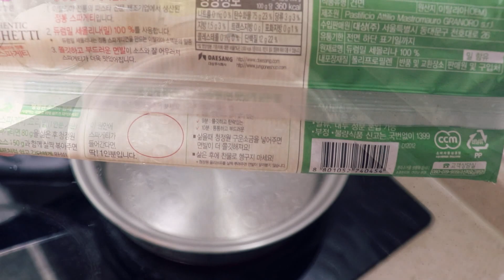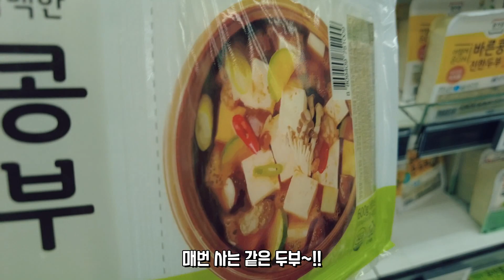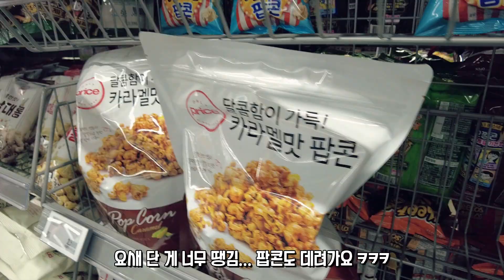VLOG/자취 브이로그/별거 없는 집밥🍚, 동태매운탕🐟, 치즈 계란말이, 만두 볶음밥, 명엽채볶음, 오일 파스타, 마트 장보기🛒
Multilingual translation subtitles📌
There may be errors in the translation.
Please kindly understand💕

give me a lot of strength!

영상에 톱니바퀴 모양을 누르시고
(PC : 하단/ 스마트폰 : 상단)

화질을 1080P로 설정하시면
좀 더 선명하게 시청하실 수 있습니다 :D

Press the cogwheel shape on the video.
(PC: Bottom/ Smartphone: Top)

If you set the resolution to 1080P,
You can watch it more clearly :D

챕터⏰

인트로 : 00:00
동태 매운탕, 계란말이 : 00:15
명엽채 볶음 : 04:02
만두 볶음밥 : 06:51
오일 파스타 : 08:53
마트 장보기 : 11:15

'구독'과 '좋아요'는
1인 크리에이터에게 큰 힘이 됩니다!🥰
영상이 맘에 드셨다면 '구독'과 '좋아요' 부탁드려요:)💖

영상, 영상 내 이미지📷
모두 직접 촬영하였습니다.

음원 🎧
YouTube 내에서 사용 가능한
오디오 보관함 라이선스 무료 음원을
사용하였습니다.

Kevin MacLeod의 Investigations에는

Kevin MacLeod의 Breaktime - Silent Film Light에는

Kevin MacLeod의 Marty Gots a Plan에는